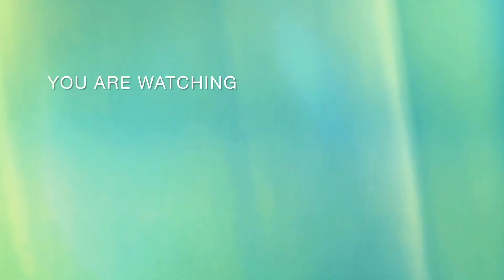Synonyms Of Small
Small Synonyms